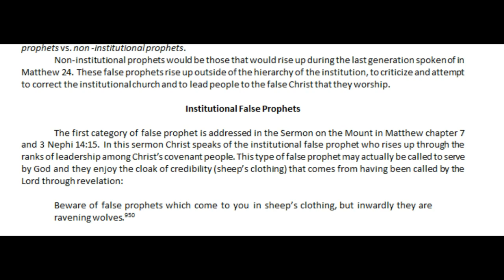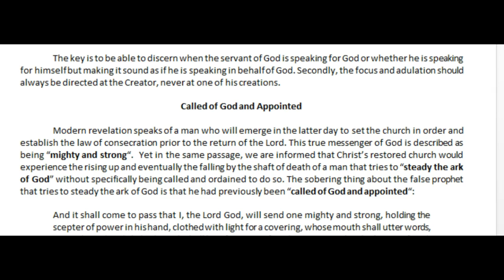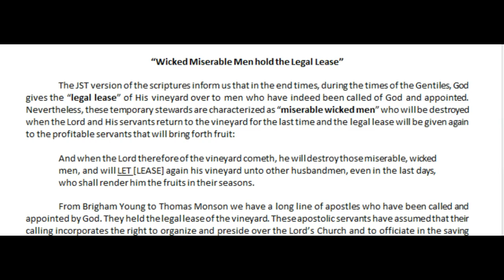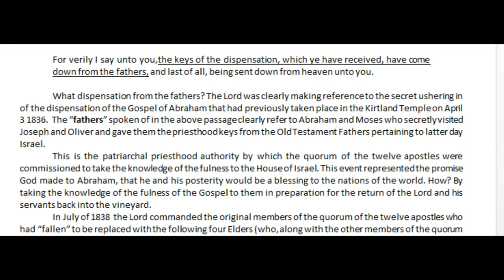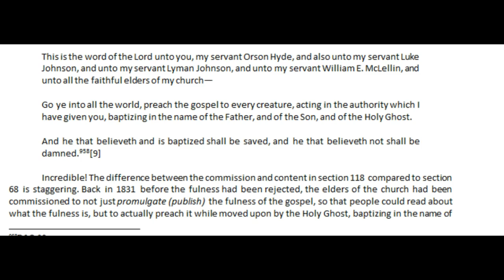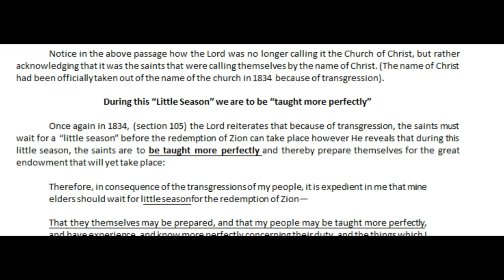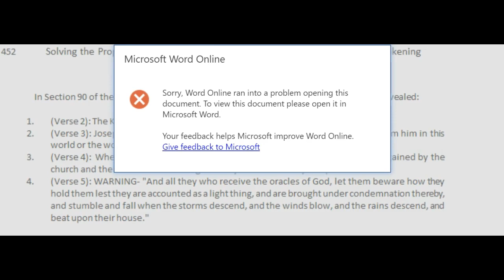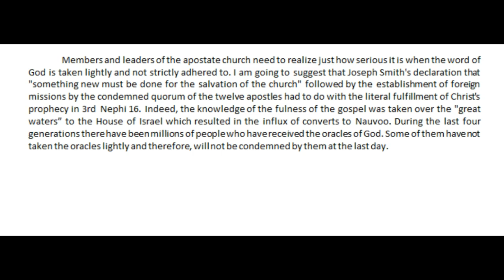Solving the Prophet Puzzle- Final part of Chapter 20 Part 4